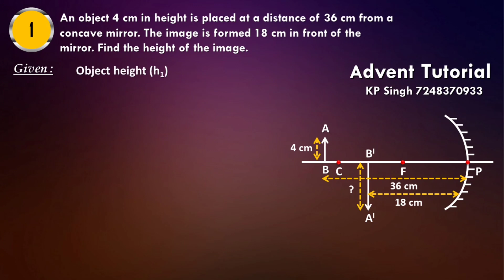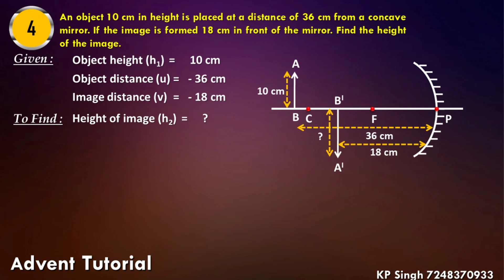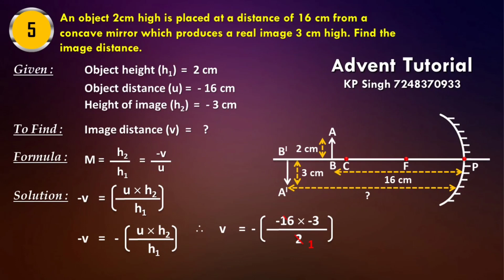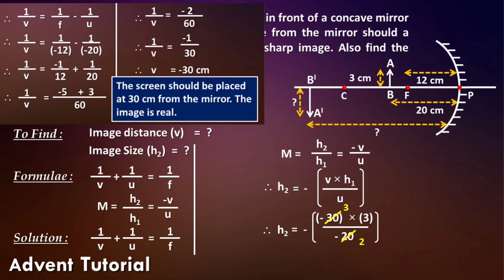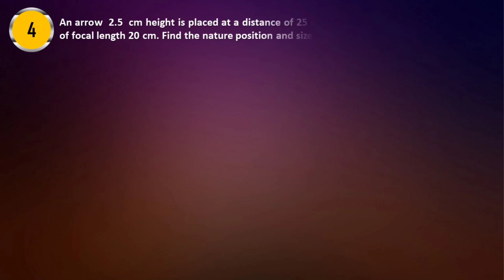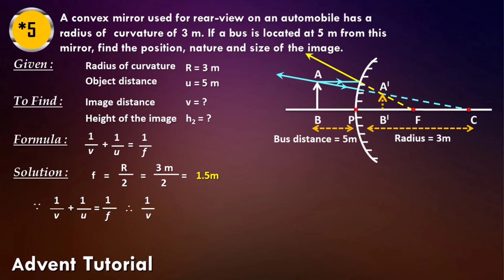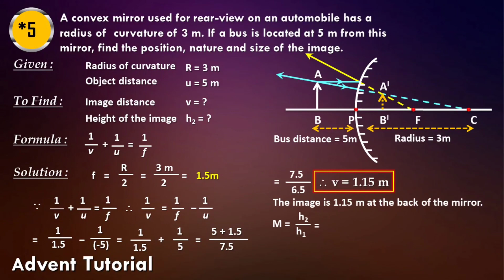Class X Light Reflection and refraction Lecture - 5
Advent Tutorial (Physics)